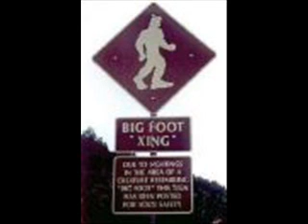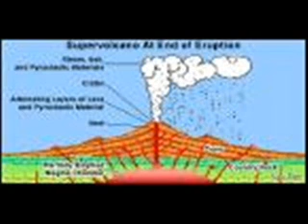Revelation 13 Podcast Ep4 The Bigfoot Mystery pt1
This program looks at the evidence for the existance of the Bigfoot creature